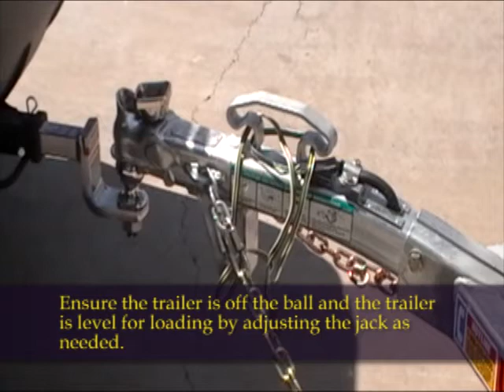U-Box® : How to Connect and Stabilize your U-Box Trailer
This video will show you the quick and easy process to connect disconnect and stabilize your U-Box Trailer.  U-Haul's portable storage solution, U-Box, is a moving and storage container that provides convenient and secure storage of your belongings, and the means for moving the U-Box container across the country via the U-Haul transport network.